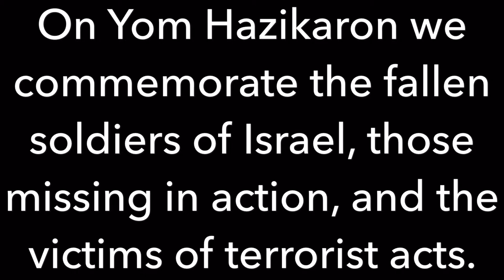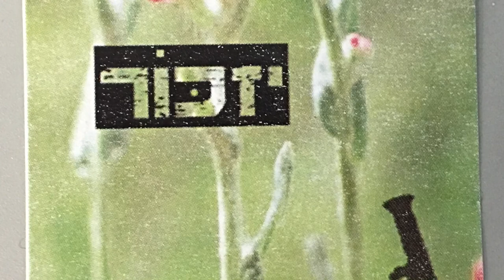Yom Hazikaron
On Yom Hazikaron, we commemorate the fallen soldiers of Israel, those missing in action, and the victims of terrorist acts.